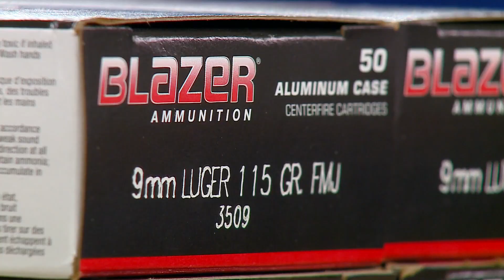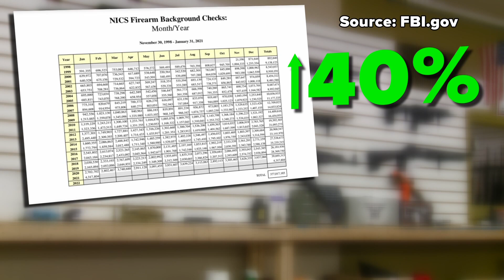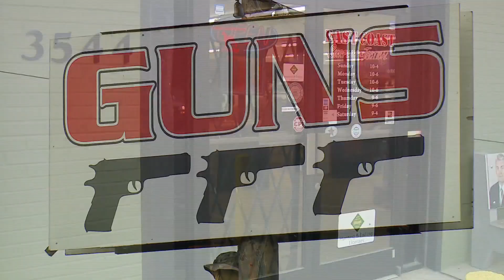Firearms phenomenon: Gun sales surge amid social unrest, election, pandemic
Triad sheriff’s offices are processing huge demands for pistol purchase and concealed carry permits, as gun shops experience a sales spike amid manufacturing delays.

Nationwide, the FBI logged a nearly-40 percent jump in firearm background checks from 2019 to 2020, the highest year on record, by far.

The Guilford County Sheriff's Office issued nearly 12,000 pistol purchase permits in 2020 -- a 94% increase from 2019. In that same year, the Randolph County Sheriff's Office saw its existing gun owners wanting more, as concealed carry permits spiked 34%.